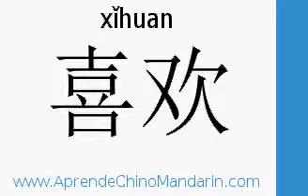gustar en chino - AprendeChinoMandarin.com